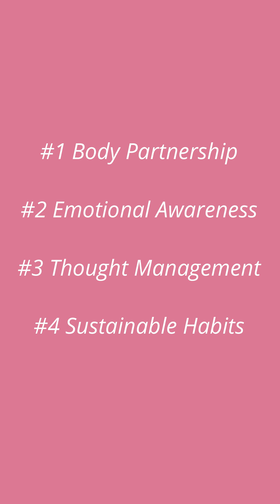The 4 Things You're Missing to Make Weight Loss Sustainable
To view my new Free Webinar the 4 Steps to Food and Body Peace

To start working with me today in my group program go